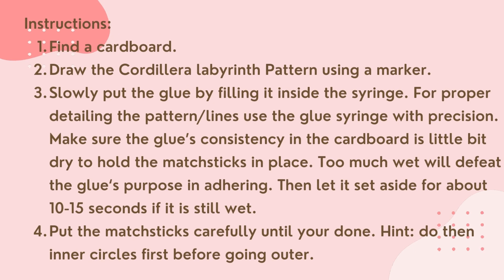Mini Installation Art - Cordillera Labyrinth using MATCHSTICKS (Roberto Villanueva)